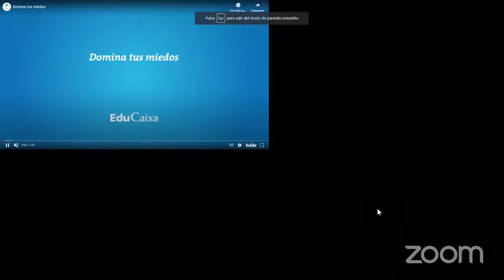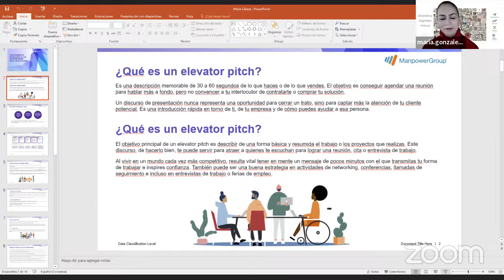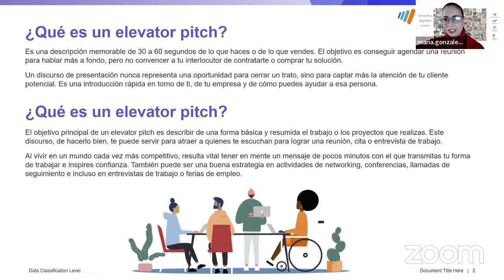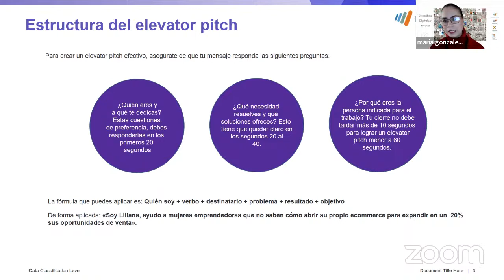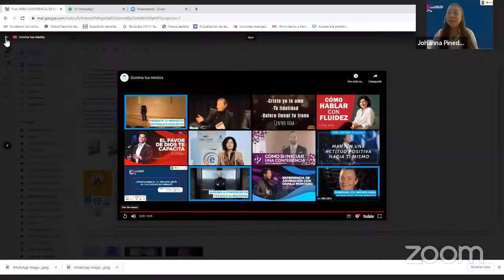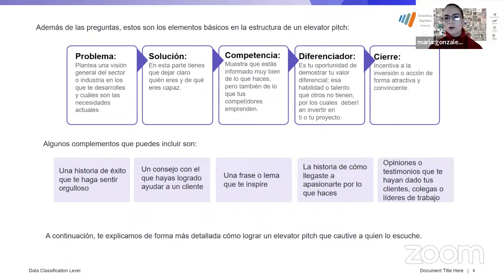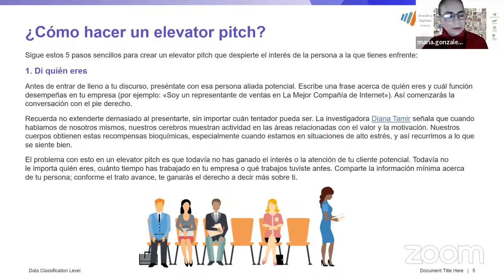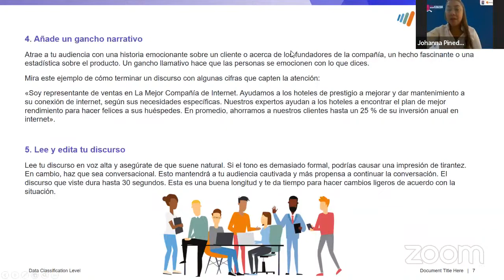¿Cómo preparar un elevator pitch en una entrevista laboral?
Tendencias que marcan el futuro de las entrevistas en los procesos de selección